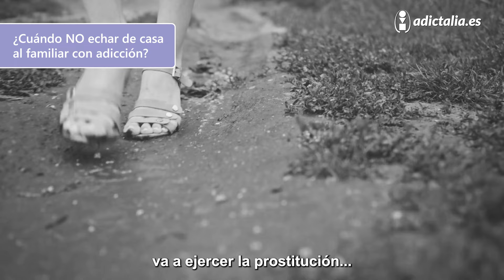👨🏼‍👩🏻‍🧒🏻 ECHAR de CASA a un FAMILIAR ADICTO: ¿Cuándo sí y cuándo no?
🤕 Echar de casa a un hijo, a una hija, a un hermano que sufren adicción es la decisión más difícil a la que se enfrenta una familia en sus vidas. Aún cuando estas personas no reconozcan el problema, rechacen todo ofrecimiento de ayuda y estén perjudicando seriamente al entorno cercano con sus actos. Cerrarle la puerta a un ser amado es indescriptiblemente duro, pero a veces no queda otra opción.

⚠️ No obstante, es una determinación que debe cumplir condiciones muy concretas: no puede tomarse a la ligera ni es conveniente en cualquier caso. En este vídeo, dos integrantes del equipo terapéutico de Adictalia explican cuándo puede ser conveniente y cuándo no tomar esta decisión; para qué sirve y cómo llevarla a cabo.

Si resides en España y necesitas ayuda, llámanos al 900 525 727 para que estudiemos tu caso de manera gratuita y con discreción al 100%. También puedes dejarnos tus datos de contacto

Somos Adictalia, la Red Nacional de apoyo y soluciones para adicciones. Te acercamos a un tratamiento de calidad en cualquier parte de España 👩🏻‍⚕️

Cronología del vídeo:

00:00 Intro
00:17 ¿Cuándo NO debe echarse al familiar?
00:54 ¿Cuándo SÍ es una opción echarle?
01:39 Intervención familiar
03:23 Clave 1: Unión familiar
04:51 Clave 2: Amor duro
06:58 ¿Por qué a veces es conveniente echarle?
08:04 Clave 3: No sentir culpa
09:24 Clave 4: No caer en su manipulación
10:47 Clave 5: Reaccionar rápido cuando pida ayuda
12:09 Clave 6: Firmeza